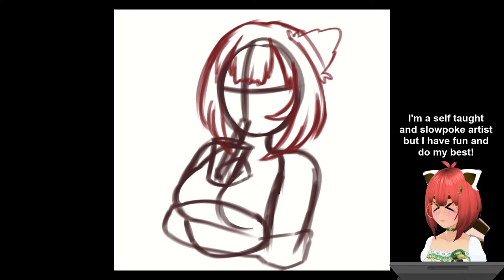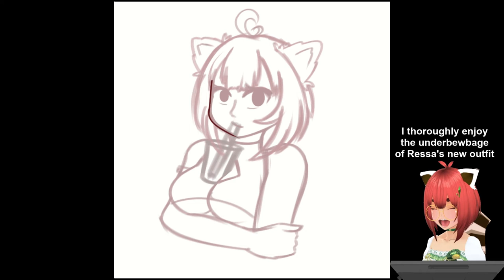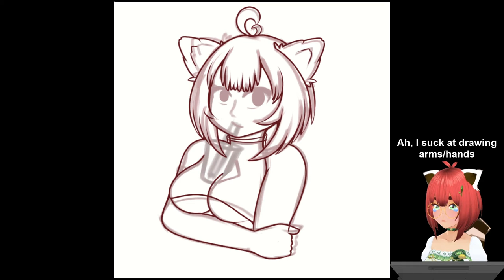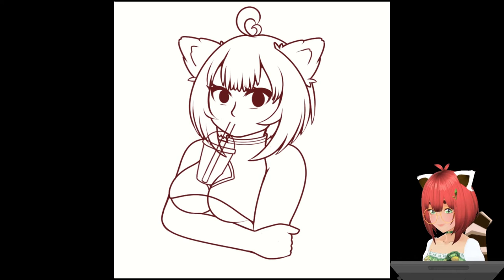【Speedpaint】Boba Challenge Ressa (Timelapse #1)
Been messing around with the new time lapse option with CSP and been wanting to have a whole piece done with it so here we go! I've been working on Ressa's (My VTube Model's Name/My OC) reference sheet lately and wanted to get more bust shots of different expression or funsies and I thought the boba challenge would be fun to do!

Original time: Probably 4 hours in total cause I'm freaking slow

(=ﾟωﾟ)ﾉ Follow me if you like some  more w̶h̶o̶l̶e̶s̶o̶m̶e̶  fun!ヾ(・ω・ｏ)

Drawing program: CSP (Clip Studio Paint)
Tablet: GAOMON PD1560 screen tablet.
Video editing: Hitfilm Express